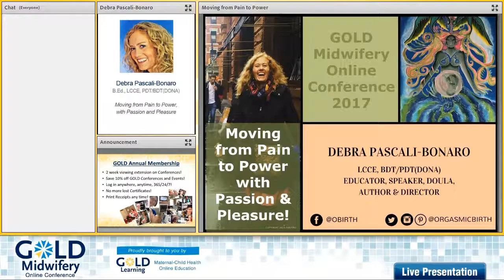Interview with Debra Pascali-Bonaro for our GOLD Midwifery Conference 2017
We're thrilled to have Debra Pascali-Bonaro, B.Ed., LCCE, PDT/BDT(DONA) part of our GOLD Midwifery Conference 2017. Join Debra for her live and free opening keynote presentation on February 6th, 2017. Make sure to reserve your free seat today